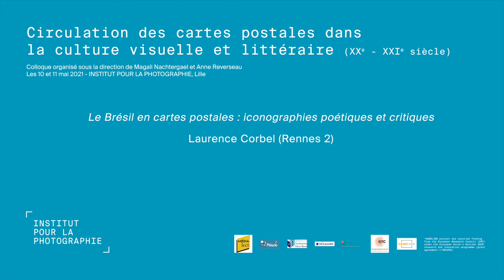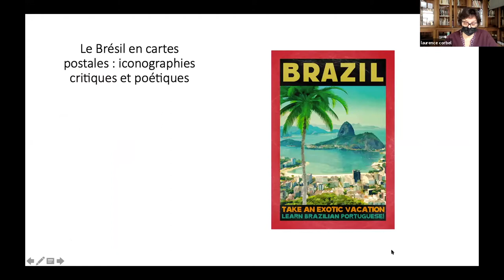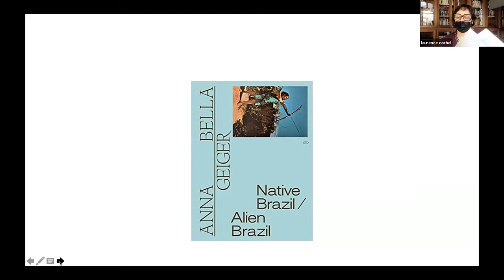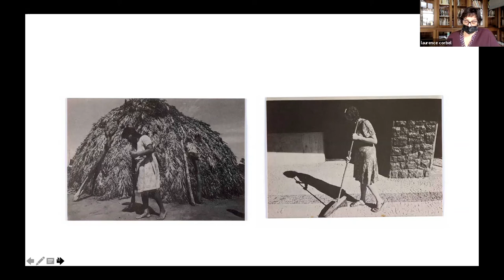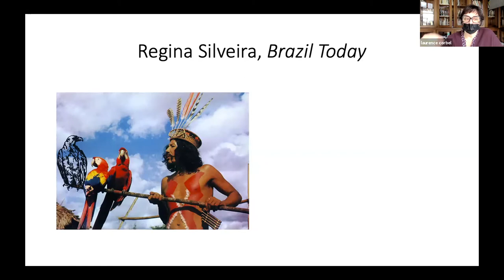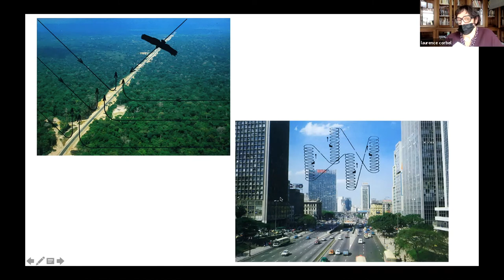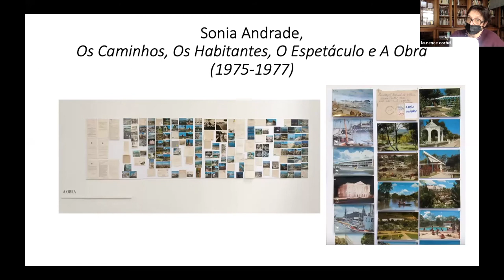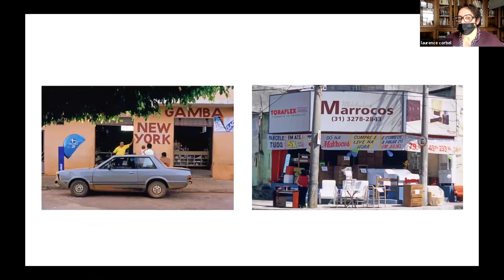#8 - Laurence Corbel - "Le Brésil en cartes postales : iconographies poétiques et critiques"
Laurence Corbel : "Le Brésil en cartes postales : iconographies poétiques et critiques" dans le cadre de "Circulation des cartes postales dans la culture visuelle et littéraire (XXe - XXIe siècle)".
Ce colloque, réalisé à l'Institut pour la photographie de Lille les 10 et 11 mai sous la direction de Magali Nachtergael et Anne Reverseau, rassemble artistes et chercheurs de différents horizons pour explorer le rôle qu’un objet, à priori banal, a pu avoir dans la culture visuelle et littéraire des XXe et XXIe siècles.
Il s’agit d’étudier, jusqu’à l’époque contemporaine, les différentes façons dont poètes, écrivains et artistes ont regardé, ont manipulé, ont joué avec la carte postale et comment ils se sont appropriés ou se sont opposés à ce modèle médiatique plus polémique qu’il n’y paraît.
Comment la carte postale, en étant réinvestie par les artistes contemporains, en particulier dans les protocoles iconographiques et de collection, connaît un renouveau qui amène aussi un regard critique sur cette production vernaculaire de masse ?

En abordant à la fois l’imaginaire de la carte postale dans les avant-gardes historiques et ses réinventions contemporaines, ce colloque entend proposer une relecture de ce medium moderne qui insiste sur ses enjeux communicationnels.
Malgré les fluctuations de la production et la variabilité des supports, la notion de « carte postale » reste opérante et usitée jusque dans les correspondances numériques, témoignant du modèle médiatique qu’elle représente encore aujourd’hui.